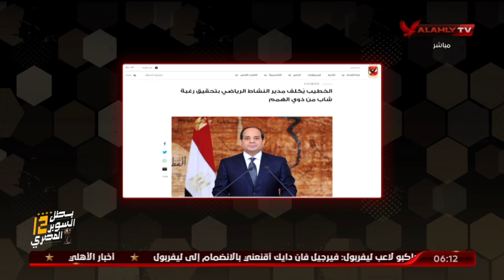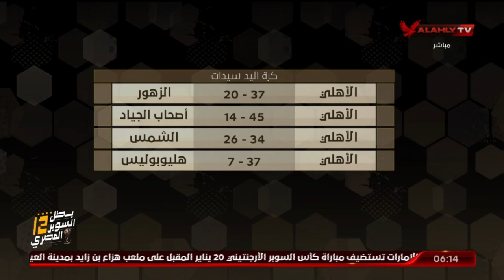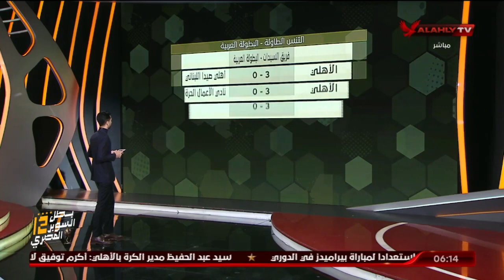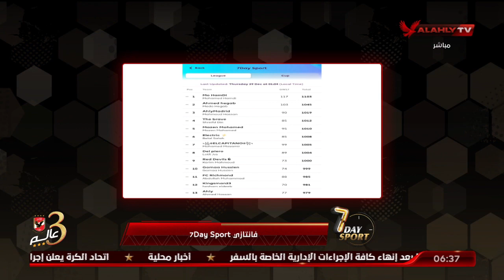الحلقة الكاملة | 7Day_Sport مع عبد الرحمن ناجي | 29-12-2022